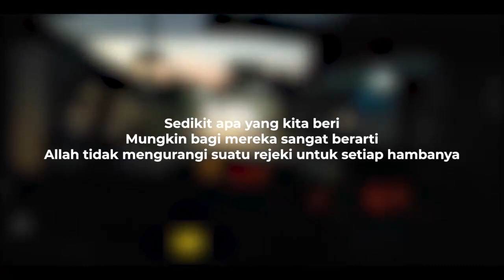Cinematic Short Video | Berbagi Takjil | Berbagi Kebaikan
Cinematic Short Video | Berbagi Takjil | Berbagi Kebaikan | SG Computer